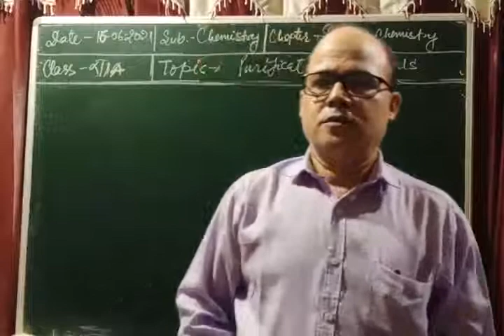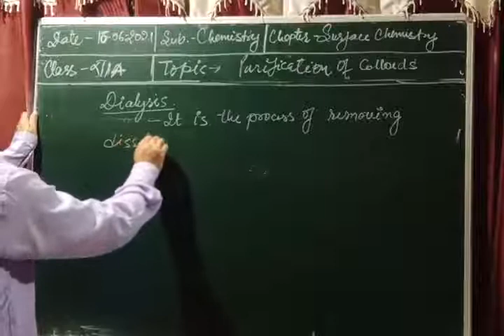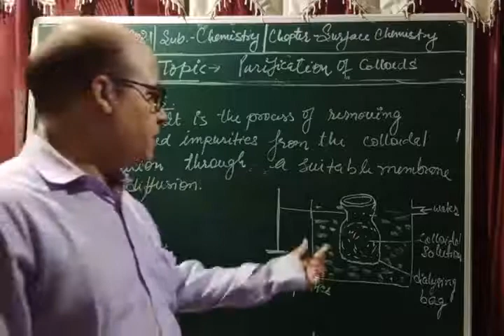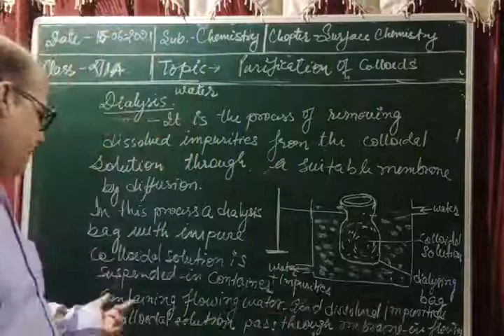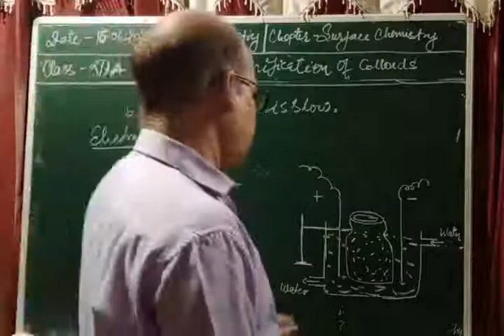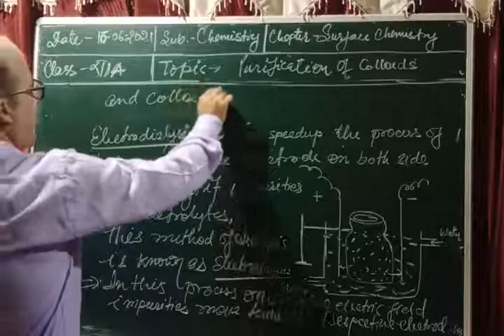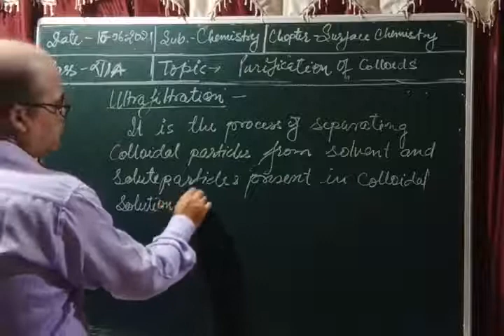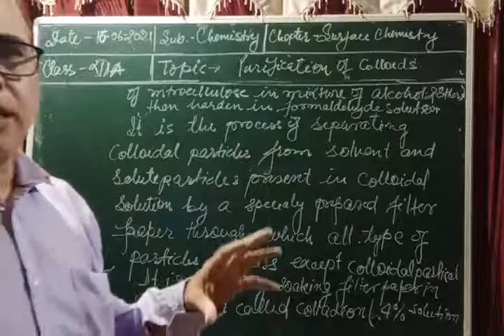Class XII Chemistry 16 03 2021 By Mr Brijesh Rai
Class XII Chemistry 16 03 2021 By Mr Brijesh Rai surface chemistry purification of  colloidal solution